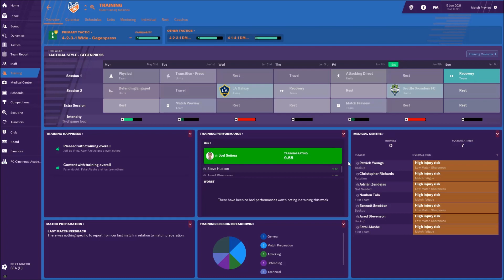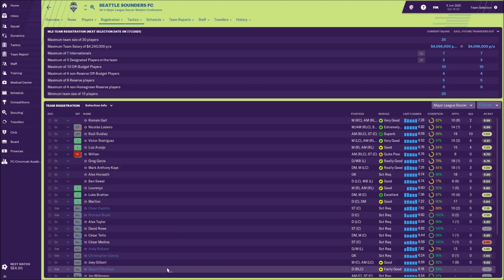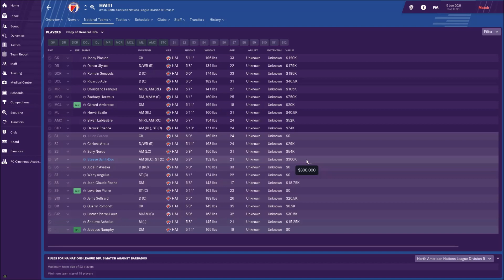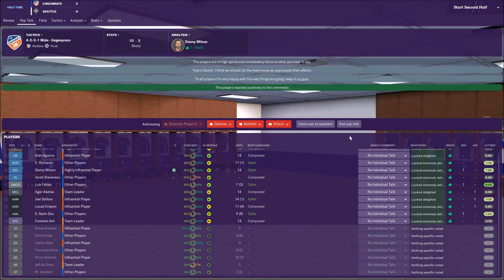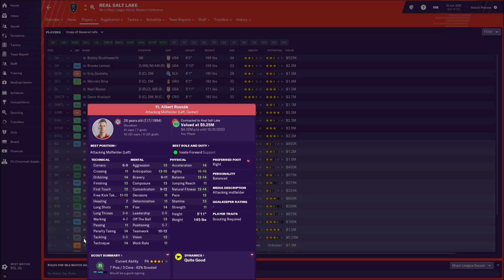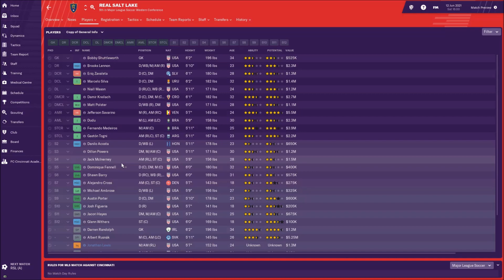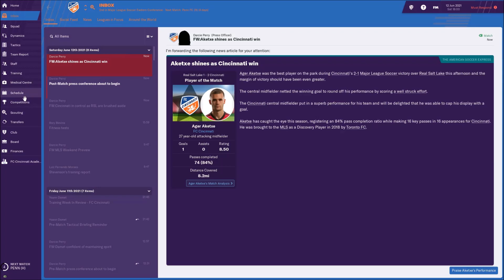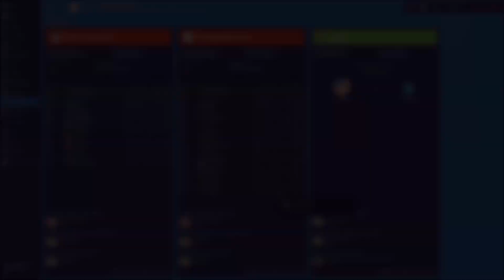FM19 | MLS | FC CINCI | EP61 | 2021 GM16 MLS 2021 REGULAR SEASON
-US CUP RECAP!
-ACOSTA!
-INTERNATIONA DUTY!
FC CINCINNATI vs SEATTLE SOUNDERS